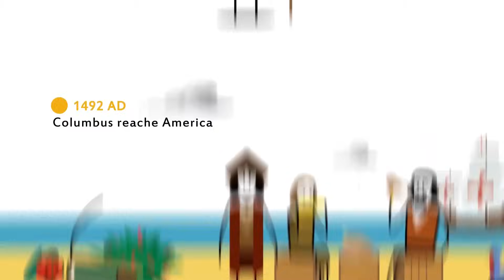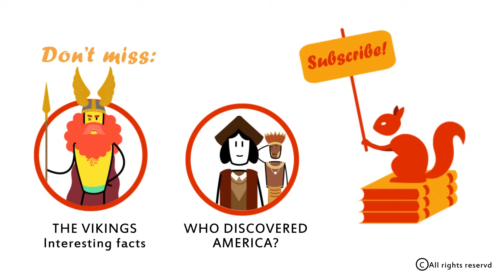The Vikings - In a nutshell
Watch our exciting animated video about the fierce and legendary Vikings! Follow these brave warriors as they explore, conquer, and pillage across the seas. From their iconic longships to their elaborate battle gear, this video brings the Viking age to life like never before. With rich historical detail and stunning animation, our video is a must-see for history buffs and anyone interested in the culture of the Vikings. Increase your knowledge and immerse yourself in the world of these ancient Scandinavian explorers by watching our animated video today!